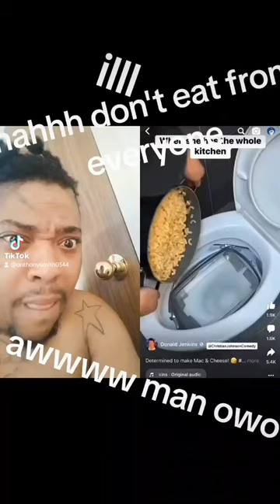dammm 😲😲 never eat from noone dammmm he really eatting that